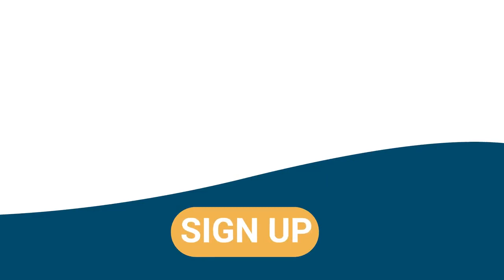Marketing ad video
"Animated Marketing Videos"

We will provide our best services for your product or anything you want to be publicized! We offer 3 different packages that can meet your need.

Basic:

Animated video
Script writing
Running Time 30 seconds
Background music
Voice Over and Synchronization
Adding your Logo

Standard:

Animated video
Script writing
Running Time 60 seconds
Background music
Adding your Logo

Premium:

Animated video
Script writing
Running Time 120 seconds
Background music
Adding your Logo

In case, if you don't have your script ready, we can do that too.

Important Notes:

We'd be happy to create longer videos too. So inbox us to discuss the price if you have a long script
Unlimited revisions don't include the revisions in Script and Voice Over.

Attention: I don't work on the videos related to Adult Content, Gambling, Alcohol, and Cannabis.